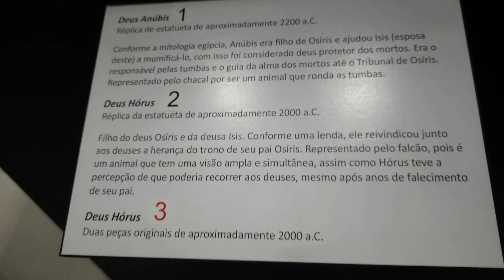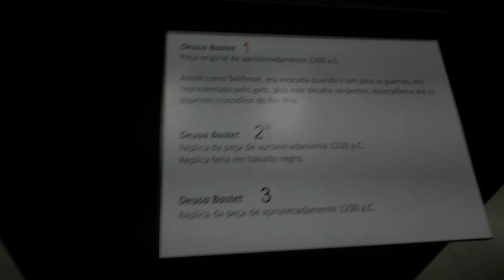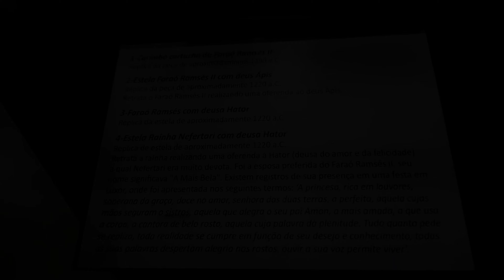Exposição Mistérios do Antigo Egito e Terra Santa - Campinas/SP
Acompanhamos a exposição realizada no Shopping Dom Pedro em Campinas que conta com réplicas e peças originais do Antigo Egito, da Grécia e da Terra Santa. Peças sobre os Deuses, Deusas, alguns dos mais importantes faraós, com réplicas e algumas peças originais.

Venha conhecer esses tesouros, disponíveis no interior de São Paulo.

CONTRIBUA PARA PRODUZIRMOS CONTEÚDO DE QUALIDADE:
Qualquer ajuda é bem vinda!